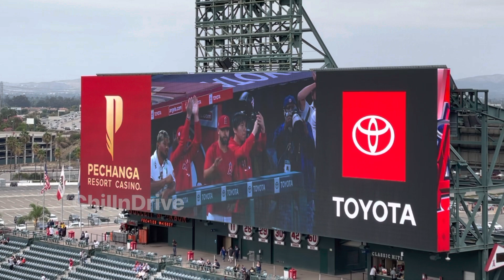【大谷翔平選手】足で記録を作った 興奮のヤンキース戦 HALO ハイライト Shohei Ohtani Angels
8/31 大盛り上がりのNYヤンキース戦
HALOハイライト
現地モニター映像